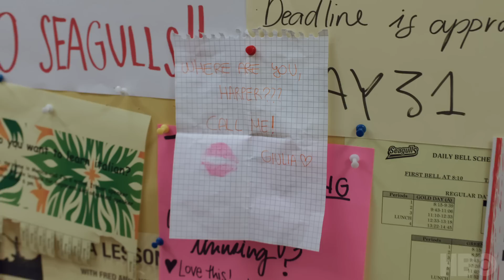We Are Who We Are: Mid-Season Trailer | HBO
New stimuli. See what's coming in the weeks ahead.

From Luca Guadagnino, the director of Call Me By Your Name, We Are Who We Are follows a group of teens growing up on an American Army base outside of Venice, Italy struggling to find their own identities as they move into young-adulthood.